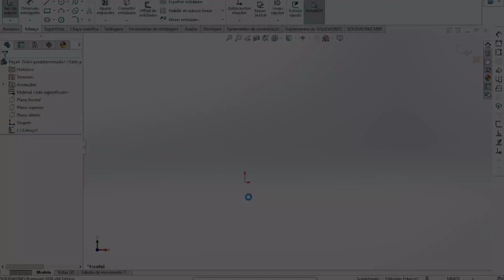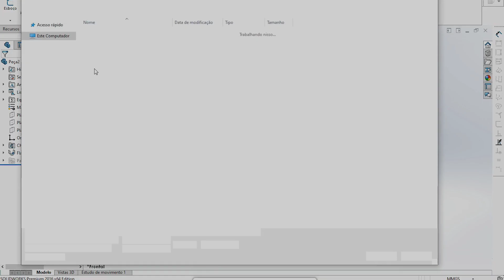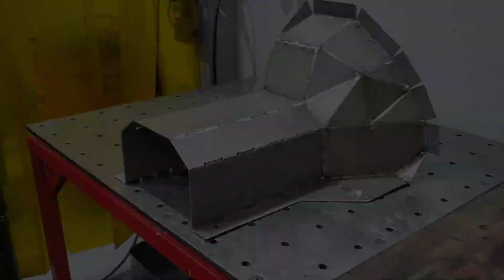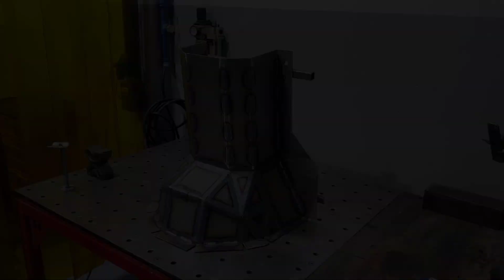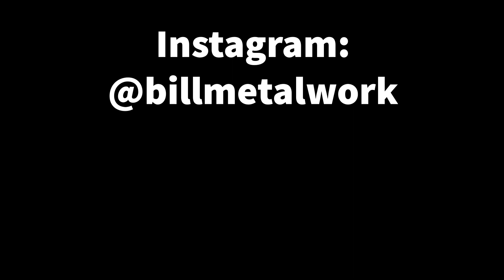Construção do Túnel Parte 1 | Mini Cooper V8 #2